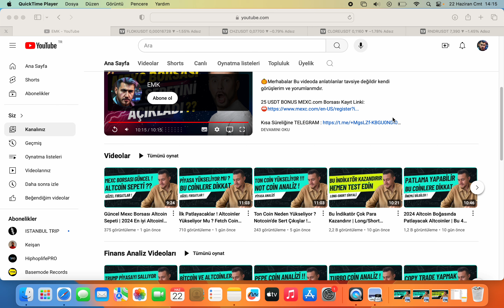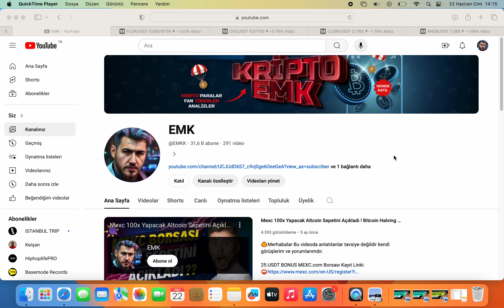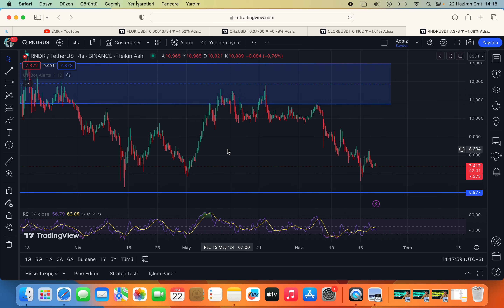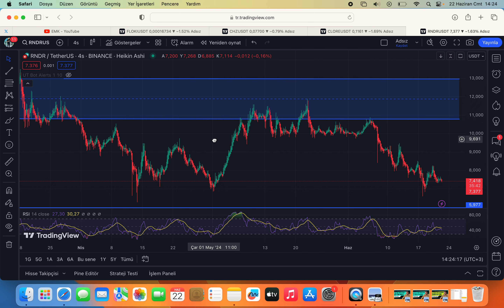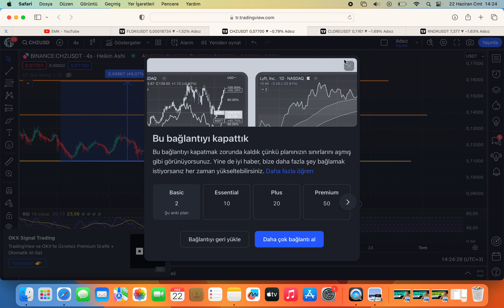300.000 TL İle 3 Milyon TL Kazanmak ! Finansal Yatırım Stratejisi | Altcoin | Borsa | Hisse Senedi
🎃Merhabalar Bu videoda anlatılanlar tavsiye değildir kendi görüşlerim ve yorumlarımdır. Finansal yatırım stratejileri biraz daha derinleşmesi gereken dönemlerdeyiz. Altcoin boğasında veyahut bist hisse senedi piyasalarında ağırlığımı ve duruşumuzu değiştirmemiz gerekmekte. Altcoin boğası ne zaman gelecek bilemiyorum fakat parayı büyütmek adına hızlı işlemlere devam edeceğim